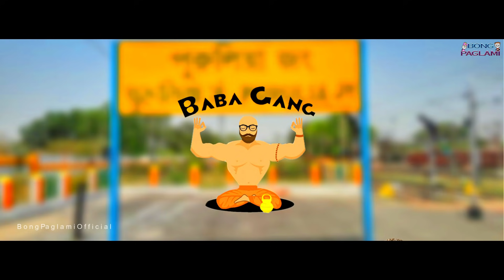ঝাড়গ্রাম যাওয়ার পথে নুনার প্রেম | নুনার fans দের সাথে মিটাপ | Funny cartoon video | Bong Paglami 😂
আমার একটাই রিকুয়েস্ট ভিডিও ভালো লাগুক কিংবা খারাপ লাগুক আমাদেরকে কমেন্ট করে জানিয়ে দিও 🙏🏻

আমাদের 𝐢𝐧𝐬𝐭𝐚𝐠𝐫𝐚𝐦 𝐈𝐃 👉🏻👉🏻👉🏻@𝐛𝐨𝐧𝐠𝐩𝐚𝐠𝐥𝐚𝐦𝐢

আমাদের ক্যারেক্টারের Face Book / Instagram account ::--

আমাদের ভিডিও দেখে কেমন লাগলো তা আমাদেরকে কমেন্ট করে জানাও, এছাড়া তোমাদের কাছে যদি কিছু হাসির কনসেপ্ট থাকে তাহলে আমাদের ফেইসবুকে মেসেজ করুন ।।

অস্বীকৃতি: এই ভিডিওটি কেবল আপনার মজাদার এবং বিনোদনমূলক উদ্দেশ্যে।  আপনি যদি মজাদার সংজ্ঞাটি জানেন না এবং সহজেই আহত হন তবে আপনি এখনই চলে যেতে পারেন |